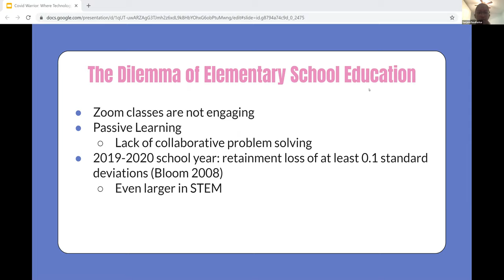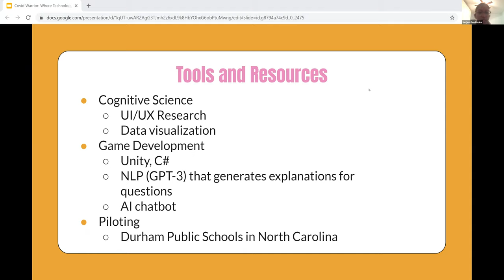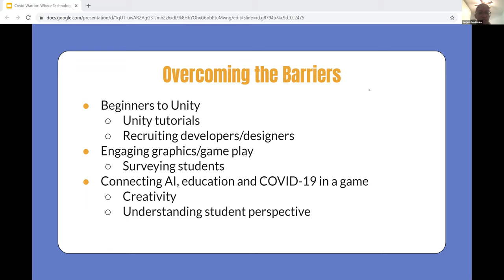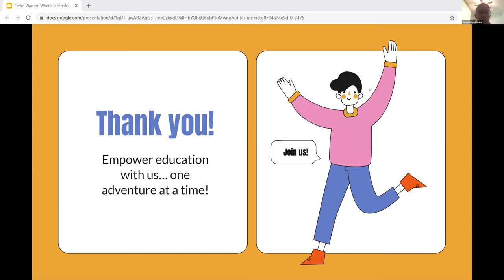Sanjana Pendharkar Video Covid Warrior